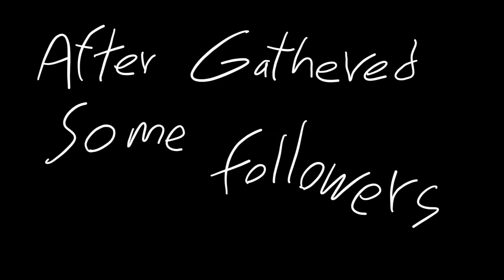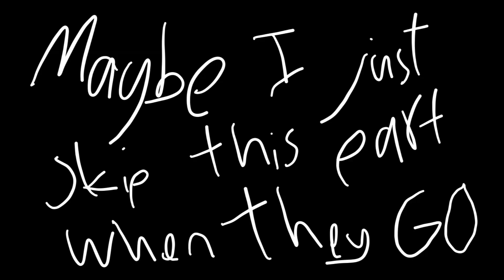The October Revolution 1917 in a nutshell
And yes,this video is for all age